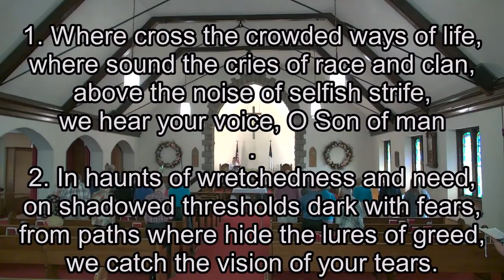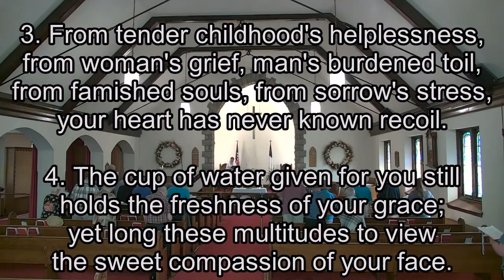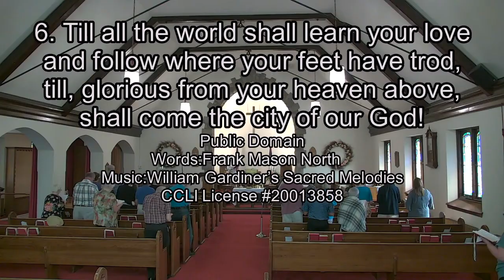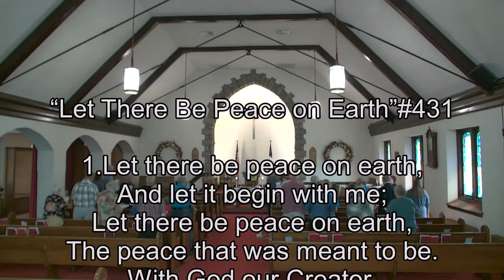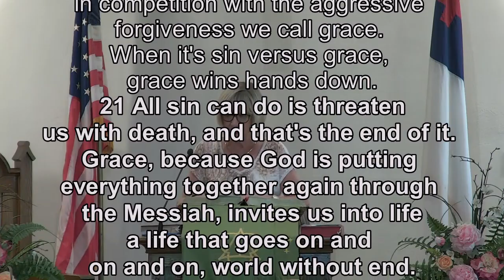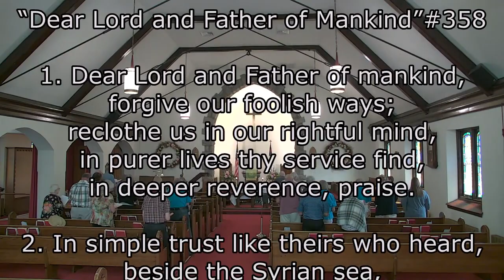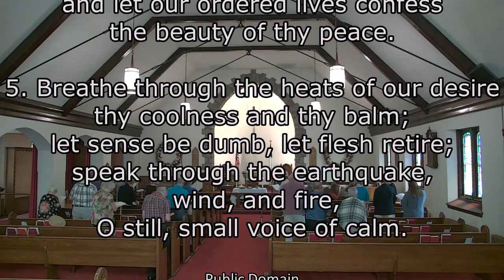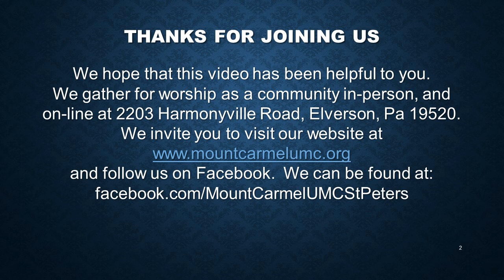08/06/2023 Sunday Worship at Mount Carmel UMC in Elverson (St Peters) PA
Welcome to Mount Carmel!
Today we continue our study of Romans as we focus on Chapter 5 verses 2-21. Pastor Emrick helps us navigate through this important letter of St Paul in this sermon series!